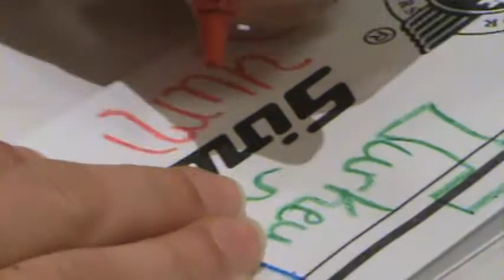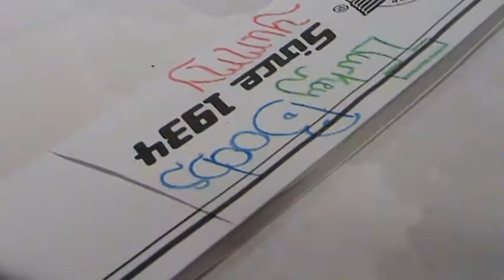SNS Yummage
sdgd